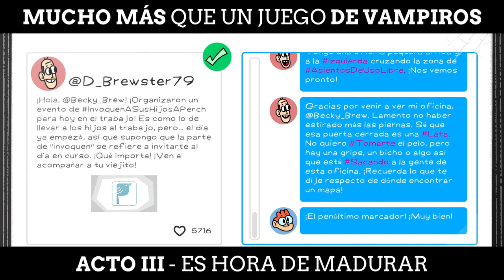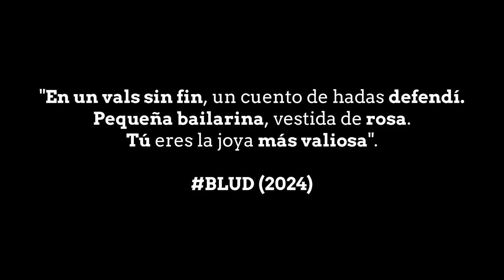Mucho MÁS que un videojuego de VAMPIROS | BLUD (REVIEW)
Si te gustan los Videojuegos diferentes, con temas y gráficos especialmente dedicados, con este GAMEPLAY te enseñamos por qué debes jugar a este BLUD.

Salva a tus amigos, enfréntate al apocalipsis vampírico y sobrevive a los horrores de los entrenamientos de hockey sobre césped en BLUD, un divertido y alocado juego de mazmorras animado que combina los RPG de acción con las series de dibujos animados de los 90.

Añade este Videojuego a tu WishList y Apoya a los Desarrolladores

📽CAPÍTULOS📽
00:00 - INTRODUCCIÓN
00:15 - BREVE HISTORIA
00:43 - ACTO I - EL LEGADO DE UNA MADRE
02:45 - ACTO II - UNA MISIÓN VAMPÍRICA
05:10 - ACTO III - ES HORA DE MADURAR
08:30 - EPÍLOGO - UN FUTURO PROMETEDOR